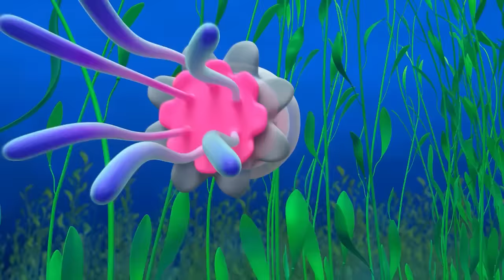Snowy Excavator Song! | Blippi Wonders Educational Cartoons for Kids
A special animated music video episode to the tune of Blippi's new "Snowy Excavator" Song!

00:00 Snowy Excavator Song
03:43 Monster Truck
07:04 Flies
10:10 Toothbrush
13:07 Honey
16:07 Crane
19:10 Ocean
22:17 Birds Nest
25:19 Snowflake